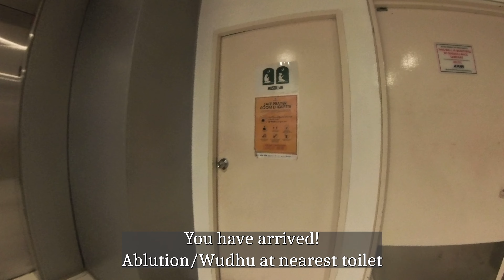Musollah Suntec City in 15 seconds | Jan 2023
Musollah Suntec City

Where to pray at Suntec City Singapore